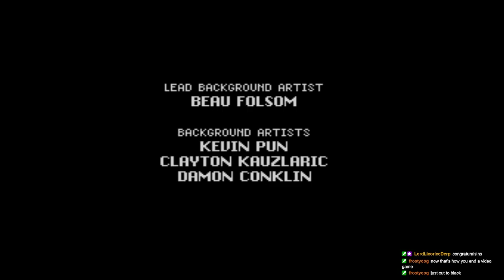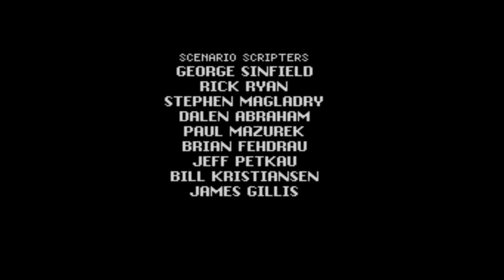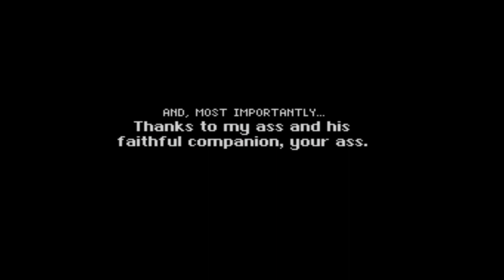Secret of Evermore - Part 5 - Final - WHY ARE THERE SO MANY MAZES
A classic game about a boy traveling through time and his dog who also travels through time, but changes into amazing alternate dogs.

Also genuinely good 90’s humor.